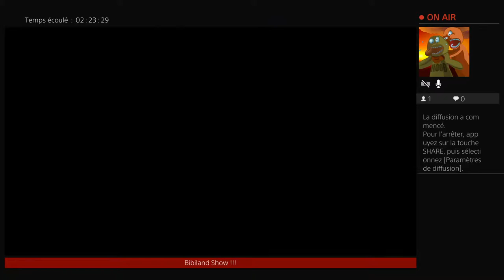#118 | DRAGONMMA nous donne ses conseils sur UFC 4 !!!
Salut les BIBI, c'est SIRCEIR 🤪

 Vous êtes sur ma chaîne GAMING 💫 je joue un peu à TOUT 💞 mais surtout aux jeux de COMBAT 👊 notamment à la licence UFC 💯

Je ferais des LET'S PLAY sur les DERNIERS jeux sortie 🥳 je vous présenterais mes JEUX VIDÉO favoris au format UN jeux, UNE partie 🎮🕹️ Et j'adore également combattre contre de rude BOSS👾

 Je vous partagerais ma SALLE DE JEUX 🪄 Jeux, films, musique, figurines et toutes sortes de goodies et celles de mes amis GEEK 🧑‍🤝‍🧑 par la même occasion 😉

PSN:  sirceir 345⭐️  +5150🏆
Stream PS4: 18h00/22h00 en GÉNÉRAL 😅

Si tu veux aider la chaîne à se développer, tu peux nous laisser un POURBOIRE PAYPAL 😉🙏